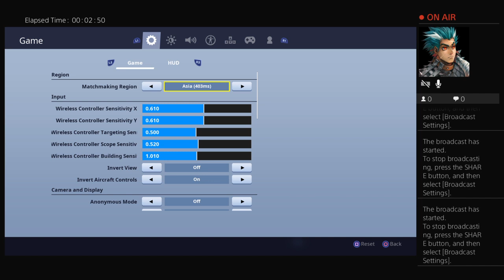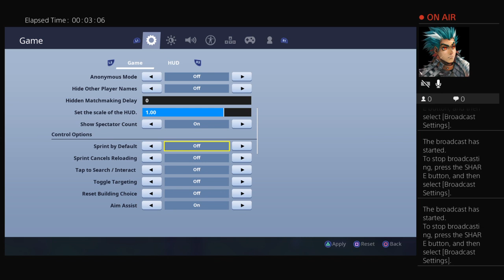Anfa6714 game playz